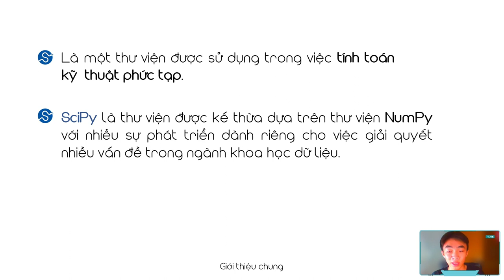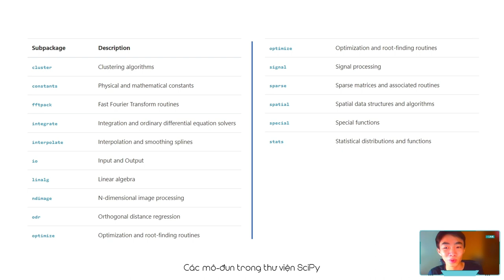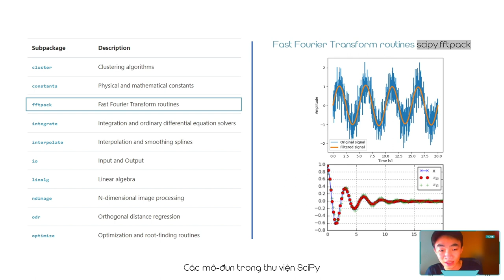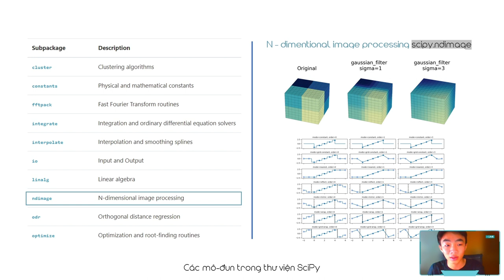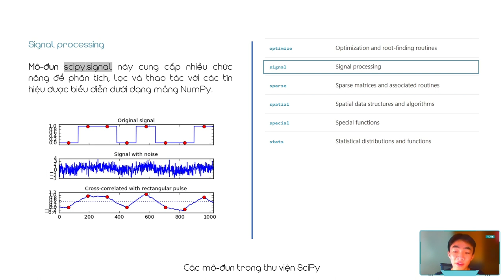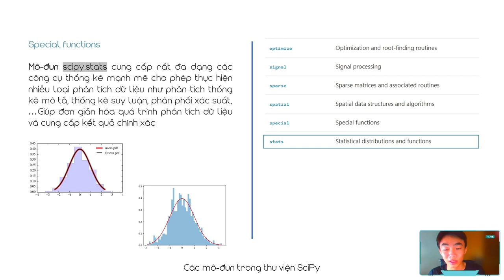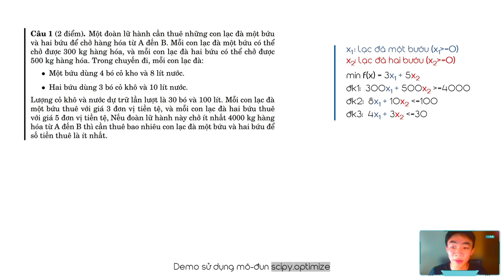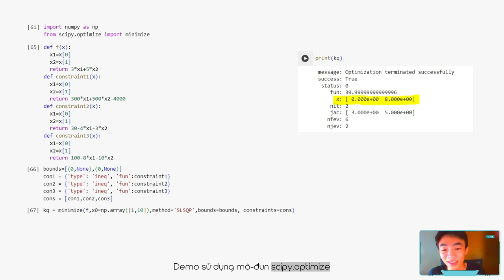EXPIRED - PTIT IEC DoanNV Giới thiệu SciPy